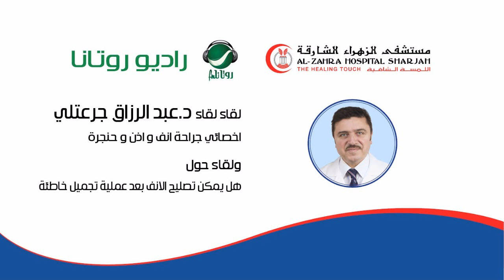Dr. Abdul Razzak Juratli AL-ZAHRA HOSPITAL SHARJAH on ROTANA FM